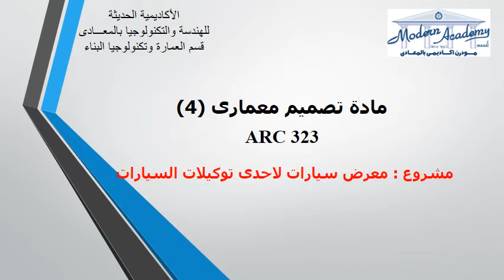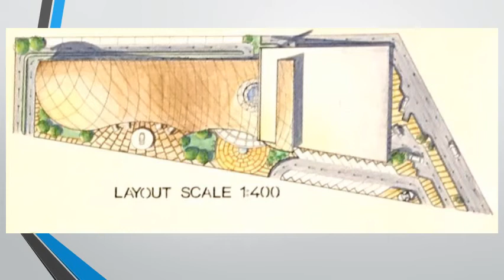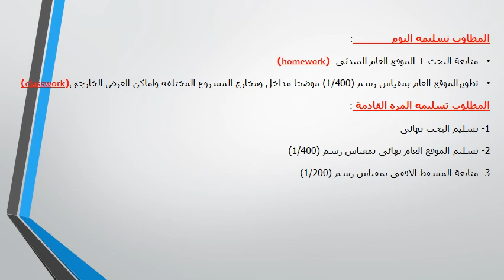ARC 323: Architecture Design (4) - Week (2) Tutorial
Architecture & Building Technology Department
Level 2 - ARC 323: Architecture Design (4)
Week (2) Tutorial
Content: Assoc. Prof. Dr. Asamer Zakaria
Prepared & Presented By: Dr. Nermeen Matar